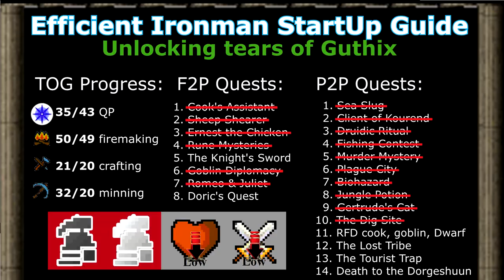[OSRS] Efficient Ironman & UIM Start Up Guide (Path to TOG 6 l 9)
This is part 6 of my efficient low combat multi-questing guide.  A guide for any ironman, even UIM.  By the end of the guide, I will unlock Tears of guthix through completing several key quests.  Since there is lot of content to cover in this guide, it is split up into nine 10-15 minute sections, using a combination of maps, and pictures, to explain every step from start to finish in a clear and concise manor.

This is a condensed guide, so pause the video if you need to.  I added space between each steps to make everything easier to follow.  In total, this guide combines about 22 quests done simultaneously.   I will be releasing a new part of this guide every one to two weeks between my ironman series until the guide is complete.

THE GOAL THIS WEEK:  If we reach 5 likes by the end of the week, I will release the next part of the guide a week early.

The Guide:

Introduction: Starts at (0:00)
- 10 second introduction to the guide
- Red Inventory:  Separate inventory, Since UIM cannot bank (Ultimate Ironman)
- Yellow: Inventory: Recently picked up items (Regular, Ironman
 & HCIM only)
- Gray:  Recently picked up items (Ultimate ironman)
- Blue: Dropped and banked items

Quest Guides: Start at (0:10)

Required quest items (from previous guide): Coins, pester and mortar, empty vial, tinderbox, cup of tea, leather gloves, leather boots. (1 opal, 1 charcoal & 2 rope if you want to save time)

Important items: Chronicle book, food

Digsite quest (0:10, 0:21, 0:33, 1:06, 1:44, 1:57, 2:15, 2:24, 2:39, 2:48, 3:27, 3:42, 4:35, 5:22, 5:58):
0:10 - ITEM: unstamped letter
0:21 - ITEM: sealed letter
0:50 - ITEM: teddy
0:58 - ITEM: panning tray
1:07 - ITEM: special cup & uncut opal
1:30 - ITEM: specimen brush, animal skull, 2 rope
1:57 - ITEM: Level 1 certificate & trowel (From The Dig site quest)
2:24 - ITEM: Level 2 certificate (From The Dig site quest)
2:47 - ITEM: Level 3 certificate (From The Dig site quest)
3:06 - ITEM: Specimen brush
3:18 - ITEM: ancient talisman
3:27 - ITEM: Arcenia root
4:10 - ITEM: Empty Vial (emptied antipoison)
4:36 - ITEM: chest key
4:43 - ITEM: 2 charcoal
5:03 - ITEM: unidentified liquid (nitroglycerin)
5:14 - ITEM: chemical powder (ammonium nitrate)
5:33, 5:40 - ITEM: Chemical compund
5:53 - ITEM: Tablet

Biohazard (6:54, 7:08):

Gertrude’s Cat (6:42)

RFD sub-quest (cook, goblin, dwarf) (6:22):
4:43 - ITEM: charcoal (UIM)
6:22 - ITEM: fruit blast (can be used for RFD) (UIM)

Doric’s quest:
4:27 - ITEM: iron pickaxe
6:14 - ITEM: 6 clay, 2 iron ore

Useful items:
1:44, 2:15, 2:39 - ITEM: Level 1, 2 and 3 certificate (give to curator haig halen to get a fruit blast, which can be used in place of a fruit blast for recipe for disaster)
5:59 - ITEM: 2 gold bars (useful to make games necklace for Wintertodt or recoil rings for witch’s house)

Previously banked items: spade, knife, bowl, eye of newt, feathers, 2 eggs, 2 woad, rotten tomato, rope, tinderbox, steel axe, spicy maggot or (spice, fishing bait) , 1 or 11 bread (optional extra 10 for death plateau), 3 pots of flour, 2 empty buckets, lit torch (or candel), cocktail glass, cocktail shaker,  ashes, 1 buckets of milk, 2 oranges, 2 lemons, (Mage: staff of air, mind & water runes), 1 charcoal, 2 iron bars

[OSRS] Efficient Ironman & UIM Start Up Guide (Path to TOG 6 l 9) isn’t endorsed by Jagex.